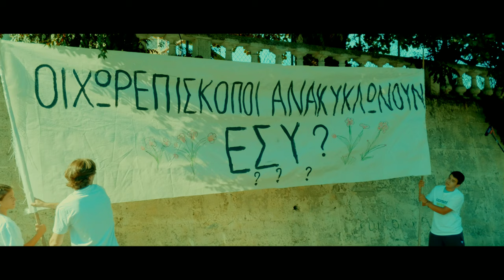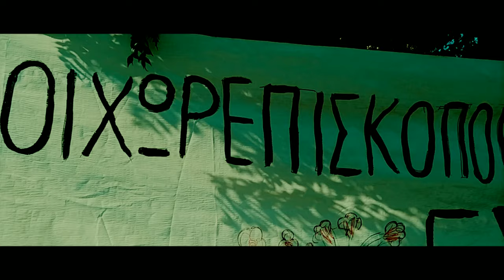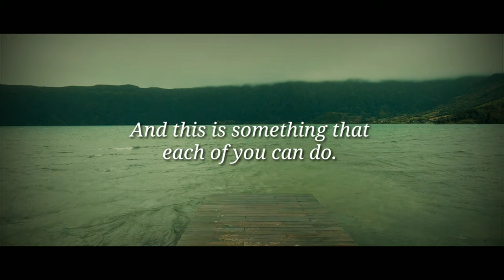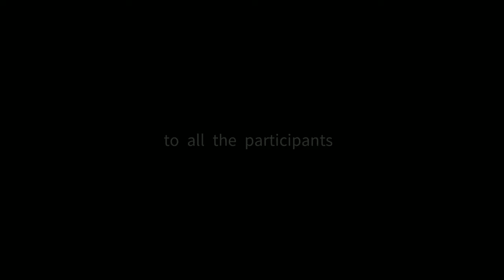Make A Change: Reduce, Reuse, Recycle || Short Documentary Film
This is my third documentary film! Enjoy it!

Narrator-Writer
Stefanos Costeletos

Camera-Video Editor
Billys Zafeiridis

Sound Recorder
Elvina Costeletou

SPECIAL THANKS
to all the participants
and the villagers of Chorepiskopoi

MUSIC
(in random order)

Tucson
Silent Partner

MrSnooze
Western Background for Videos

Doctor True
Jingle Punks

Lobo Loco
Glueworm Evening Blues
After All

Lee Rosevere and Daniel Birch
The Adorned Fathomless Dark Creatic

Grapes
I Dunno

James Zhang
Emotional Ambient Piano

VIDEO AND PHOTO FOOTAGE
(In random order)

Urban Gardening
miss obey
4ocean
M_Broz
Videvo
Start tv Kerkira
amazonios Corfu
Pixabay
ΕΡΤ Α.Ε.

Copyright
2019©